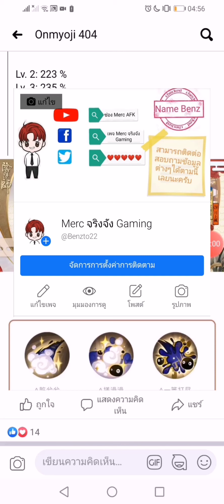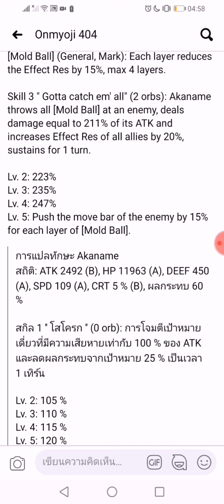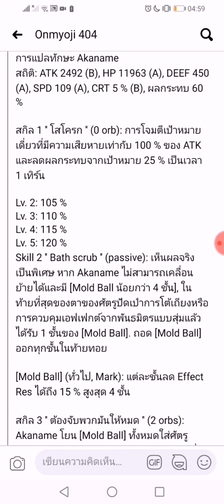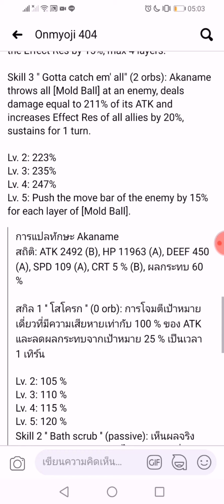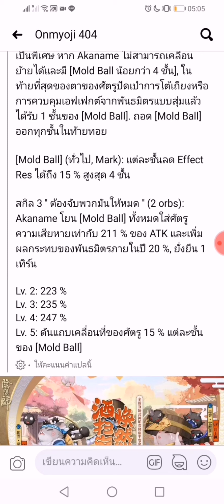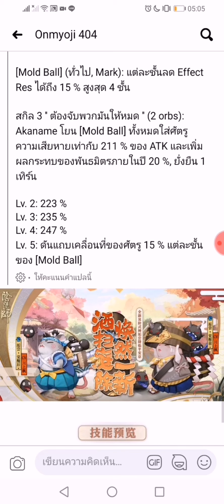Onmyoji​ : อาคานาเมะ ตัวใหม่ระดับR ที่นานๆจะมีมาซักที ส่องตัวละครซะหน่อย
เพจ : Merc จริงจัง Gaming